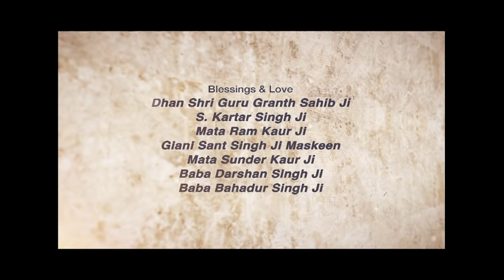Japp Kive Kariye? ~ How to Meditate? | Giani Sant Singh Ji Maskeen Katha | Full HD | Gyan Da Sagar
Gyan Da Sagar Presents

Title - Japp Kive Kariye? ~ How to Meditate?